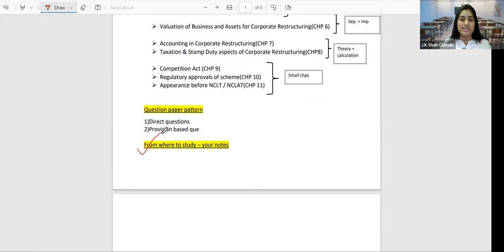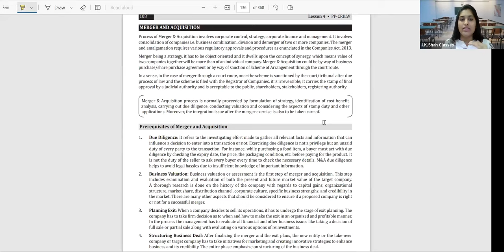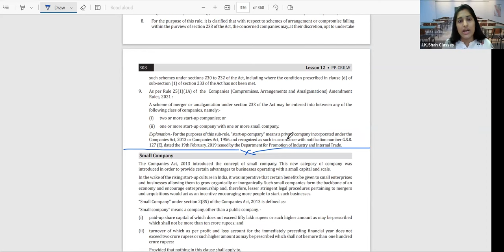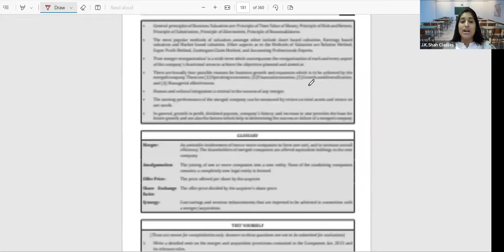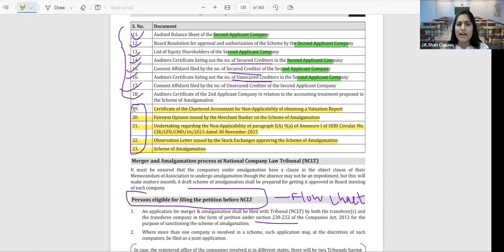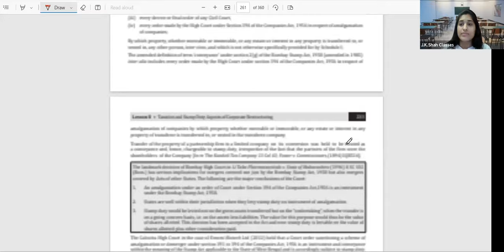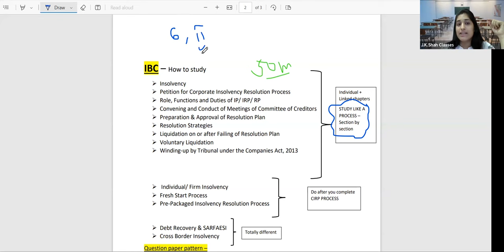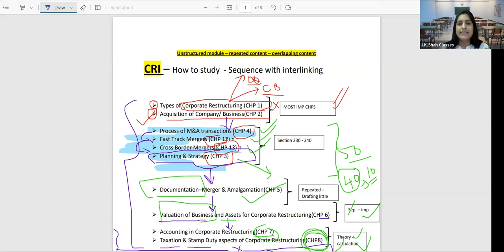संकल्प MENTORSHIP PROGRAM I CS PROFESSIONAL DEC 23 I OLD SYLLABUS I SESSION 9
संकल्प MENTORSHIP PROGRAM is a 15 days free program where following key areas will be covered:

1) paper presentation technique
2) subject wise strategy
3) topic wise bifurcation
4) past paper analysis
5) writing practice
6) Study planner